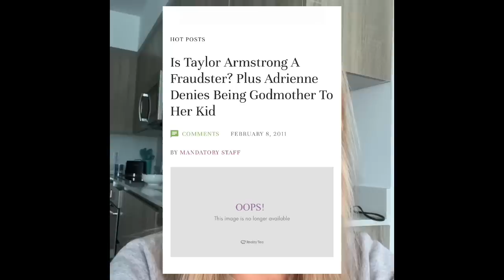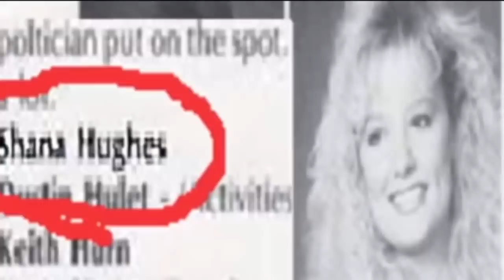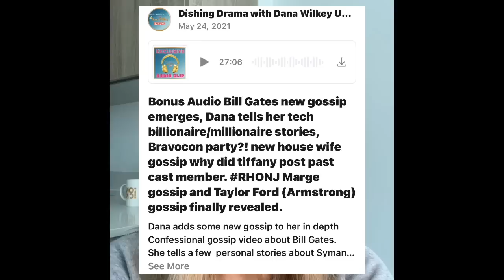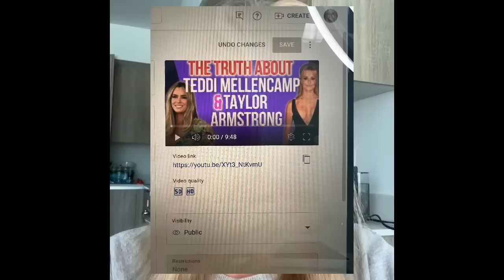RHOC Taylor Armstrong is Unhinged!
Breaking sort of LOL! Taylor Armstrong gets unhinged in front of the Paparazzi and so many things are confirmed from the video. I share it with you and comment my personal experience with Taylor Armstrong while reminding you of some other related gossip to Taylor.